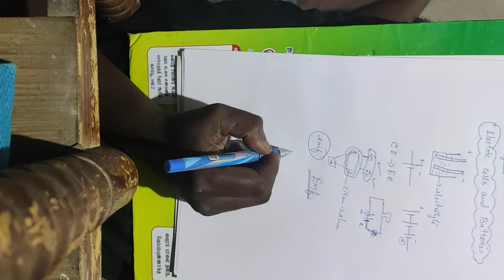tn 12th physics, lesson-2, electric cells and batteries